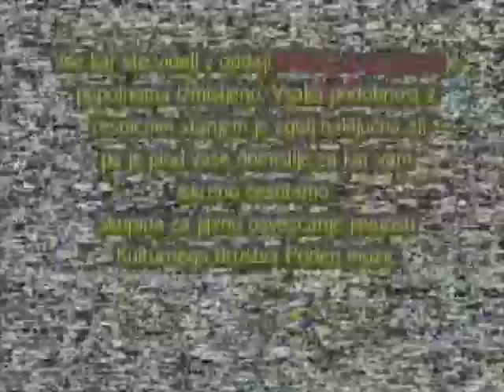polz3_rok_odpovedna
To ni Jonas v legendarni oddaji Videošpon, ampak Rok, ki ga celo oddajo po telefonu zajebava Neki neznanec. Je že takrat vedu, da bo enkrat direktor!